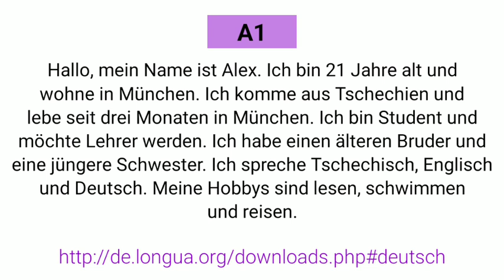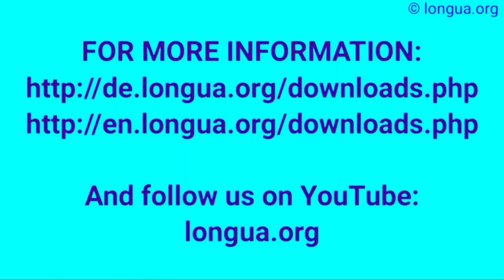A1 Prüfung, Texte schreiben, deutsch präposition ich heiße, ich wohne, Ich komme aus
leider verstehe ich nicht alles. Muss ich den Abschlag für diesen Monat bezahlen? ,

gestern habe ich Ihren wichtigen Informationsbrief erhalten, aber ich bin mir über den Inhalt nicht klar/sicher. Ich bin Student und muss auf jeden Cent achten, deshalb möchte ich wissen, wieviel ich für den nächsten Abschlag bezahlen muss. ,

ich heiße EE. ich habe einen Brief von Ihnen bekommen. Ich bin Studentin und komme aus Italien. Leider habe ich nicht alles verstanden. Meine finanziellen Mittel sind sehr begrenzt, deshalb würde ich gerne wissen, wieviel ichbezahlen muss.  ,

ich habe Ihren Informationsbrief bekommen, aber leider nicht alles verstanden. Ich bin Studentin und lebe alleine. Wieviel muss ich für den nächsten Abschlag bezahlen? Ich warte auf Ihre Antwort.

könnten Sie mir bitte noch einmal den Inhalt Ihres Briefes erklären? Wie hoch wird mein nächster Abschlag sein?

danke für Ihren Brief zu Thema nächster Abschlag (Strom, Gas und Wärme). Ich wollte nur kurz nachfragen, was das für mich bedeutet und was ich jetzt machen muss, um den Abschlag richtig zu bezahlen. Ich freue mich auf Ihre Antwort.

ich erhielt Ihr Informationsschreiben betreffend meine neue Abschlagszahlung für meinen Strom-, Gas- und Wärmeverbrauch. Leider verstand ich den Inhalt nicht ganz und deshalb würde ich gerne wissen, wieviel bezahlen muss.

Danke im Voraus für Ihre Antwort.

Lieber Thomas,
danke für deinen Brief und auch danke für deine nette Einladung. Natürlich komme ich gerne zu deinem Geburtstag. Nächsten Monat habe ich ganz viel Zeit.

Liebe Grüße und bis nächstes Mal
Celine

Liebe Jana,

vielen lieben Dank für die Einladung. Ich bin sehr froh, dass es dir besser geht.

Viele Grüße

Alex

 Sehr geehrter Herr ...,

Ich schreibe Ihnen, da ich diese Woche leider nicht zur Arbeit kommen kann. Ich bin krank und habe Kopfschmerzen. Am Montag komme ich wieder zur Arbeit, wenn es mir besser geht. Vielen Dank für Ihr Verständnis, die Krankmeldung werde ich Ihnen in den nächsten Tagen zukommen lassen.